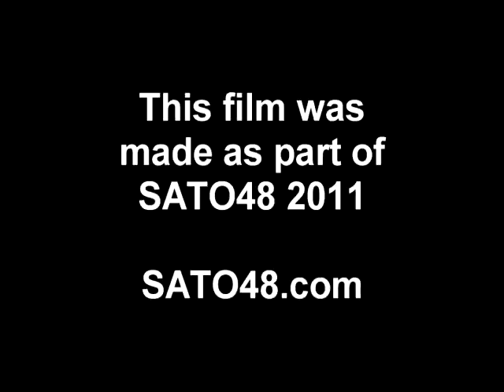Crossover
What happens when Country Western star Leland Martin decides to retire from the Country Music business and go into rap?

This film was made as a part of SATO48 2011.